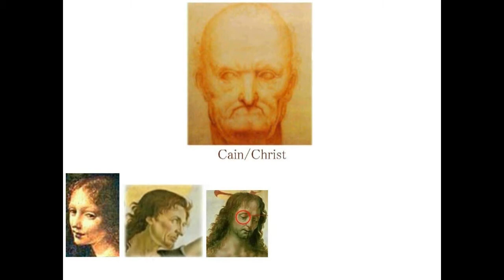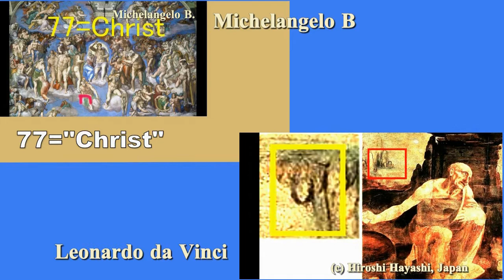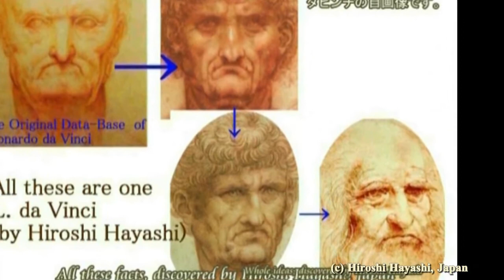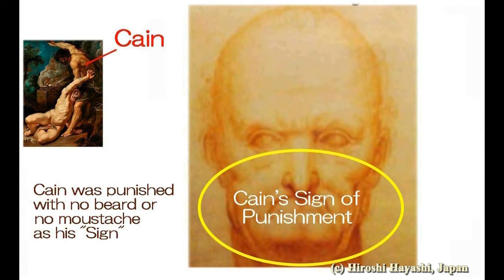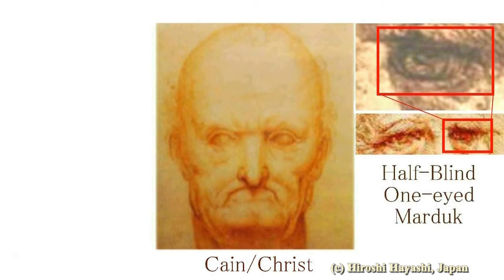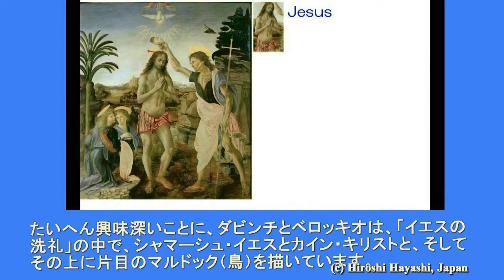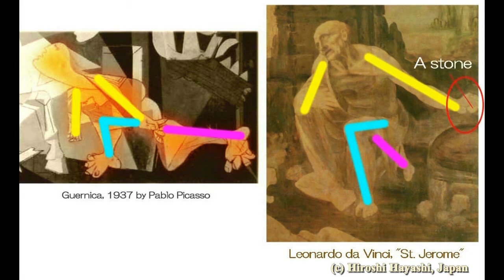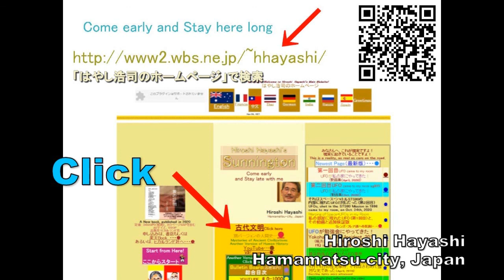3947【05新追】What were Leonardo and Michelengelo for Humans？ダビンチとミケランジェロは人間にとって何であったのか？by Hiroshi Hayas